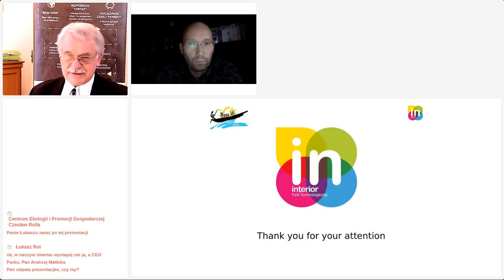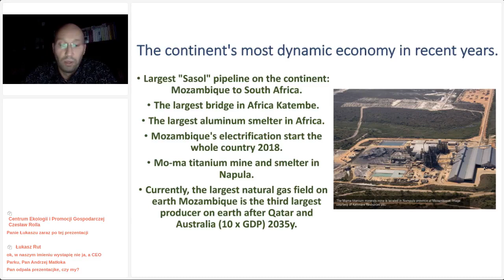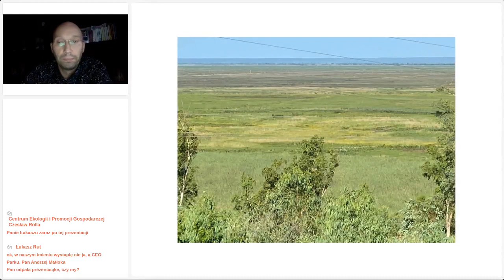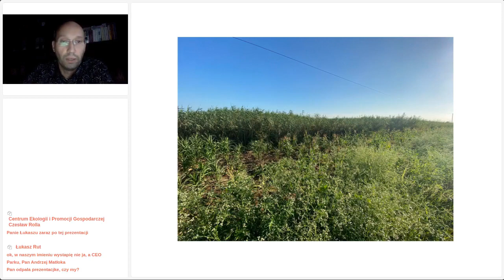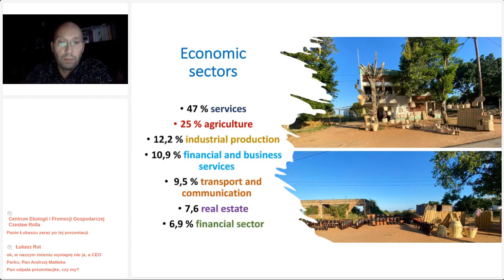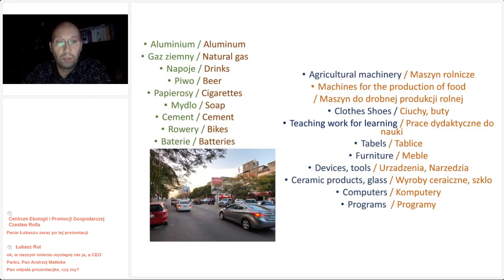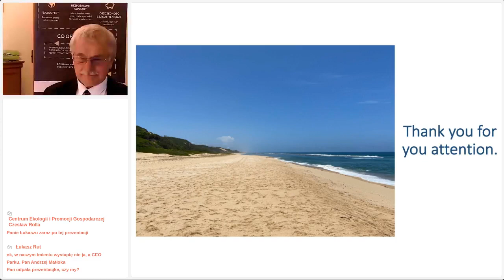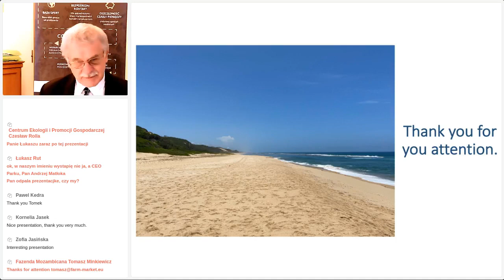Fazenda Mozambikana Tomasz Mankiewicz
Fazenda Mozambicana - Information about the Mozambique market, its needs and opportunities - Tomasz Minkiewicz, owner & CEO FARM MARKET